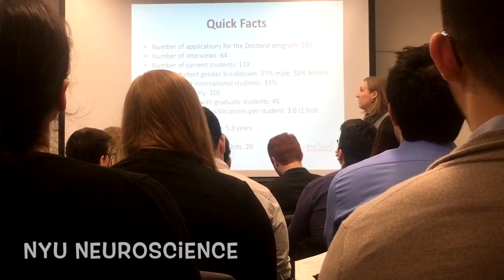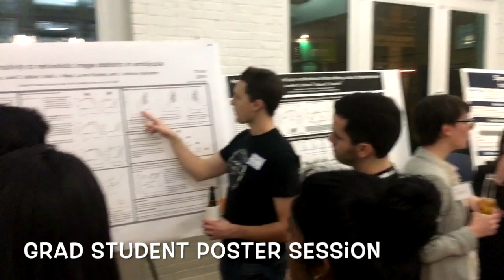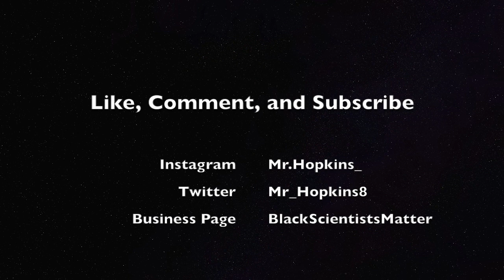Graduate School Interview! (Neuroscience)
Check out my grad school interview and my trip to New York